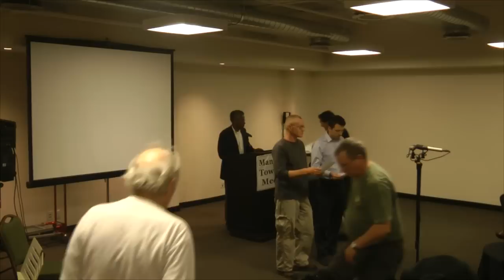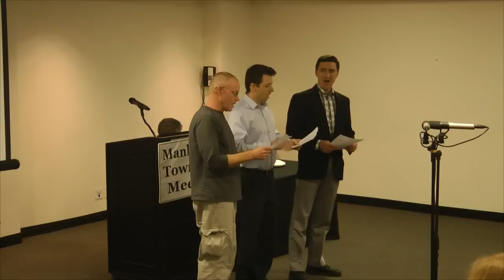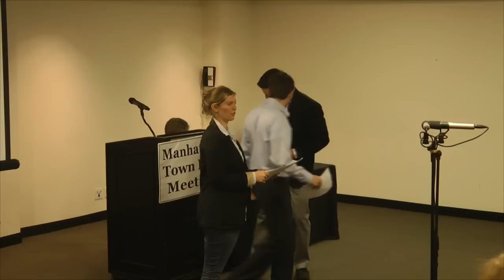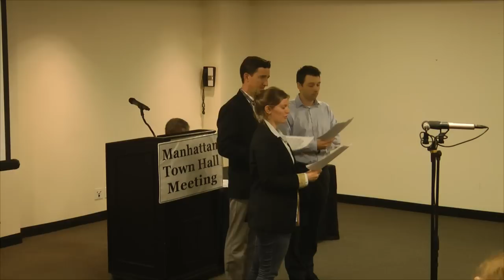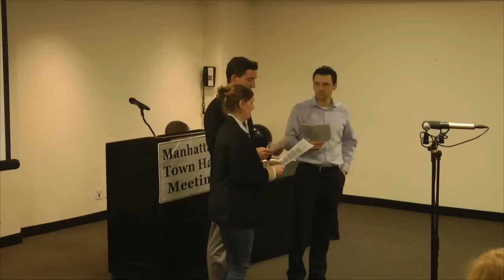20151107 Schillerfest Musikabend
November 7, 2015  Schiller Institute Manhattan Musikabend In Celebration of the Birthday of the poet and  playwright Johann Christoph Friedrich von Schiller (November 10, 1759 - May 9, 1805)

PROGRAM:

-Introduction,
Dennis Speed, Schiller Institute NYC

-Opening Comments,
Helga Zepp-LaRouche

-"Die zwei Tugendwege" (Composed by Franz Schubert, poem by Friedrich Schiller)
Chris Sare, Scott Mooney, Bill Roberts

-"Unendliche Freude" (Composed by Franz Schubert, poem by Friedrich Schiller)
Ema Reuter, Scott Mooney, Bill Roberts

-"Thoughts on 55 Years of Music-Making,"
comments from Conductor Anthony Morss

-"An Die Nachtigal" (Composed by Franz Schubert, poem by Matthias Claudius)
Jessica Tremblay, Mezzo-Soprano; Margaret Scialdone, Piano

-"Auf dem Wasser zu Singen" (Composed by Franz Schubert, poem by Friedrich Stolberg)
Jessica Tremblay, Mezzo-Soprano; Cheryl Berard, Piano

-"Des Madchens Klage," "Sehnsucht" (Composed by Franz Schubert, poems by Friedrich Schiller)
Jessica Tremblay, Mezzo-Soprano; Margaret Greenspan, Piano; Margaret Scialdone, Piano

-"Ella giammai m'amo" from Don Carlos (Giuseppe Verdi)
Alessio Magnaguagno, bass; Robert Wilson, piano

-"Morré, ma prima in grazia" from Un Ballo in Maschera (Giuseppe Verdi)
Fausta Ciceroni, soprano; Robert Wilson, piano

-"A Glass of Wine" (Xinjiang folk/love song)
Dongling Gao,soprano; Robert Wilson, piano

-"Die Gedanken sind Frei" (Composer unknown)